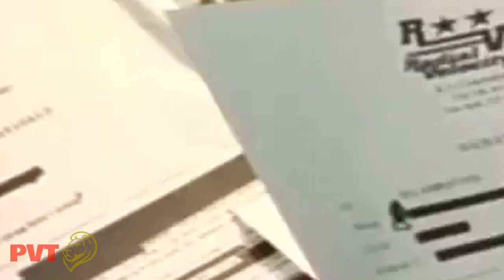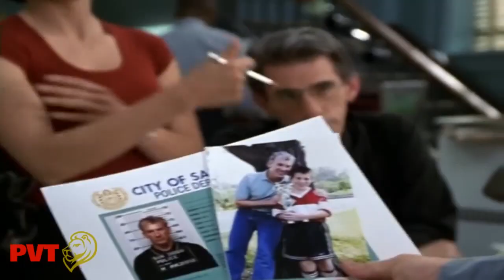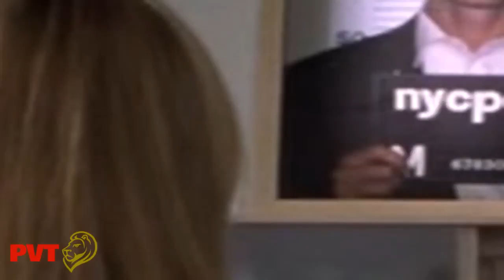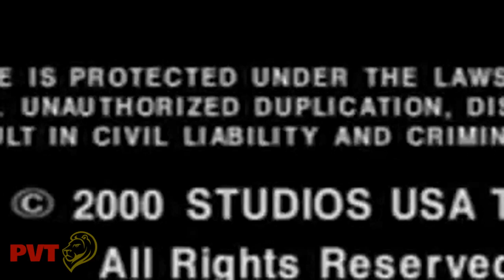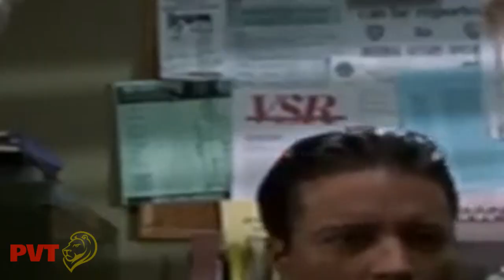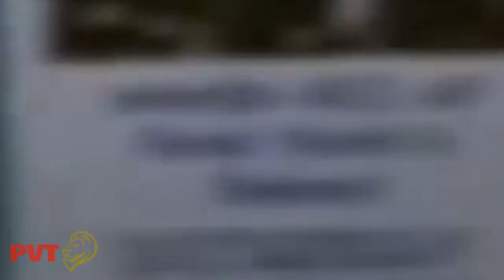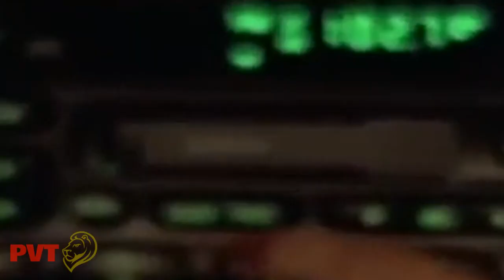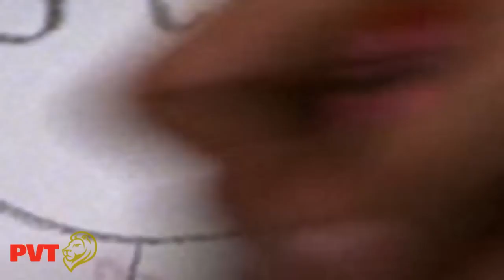Law And Order Special Victims Unit S2 E02 - E05 - Compelling Legal Drama